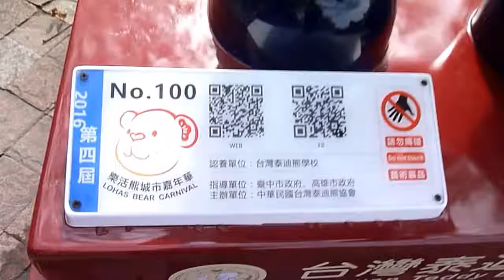2016樂活熊NO091-NO100(依序出場)台中文心公園